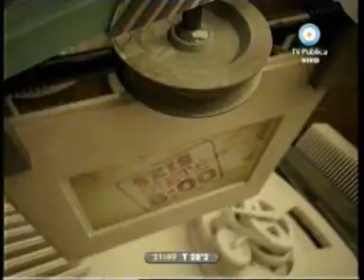6 - 678 11/02/10 Dolina y el debate sobre el peronismo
SEXTO INFORME, INVITADOS MARTIN SABATELLA, GABRIELA ALEGRE Y HUGO PRESMAN